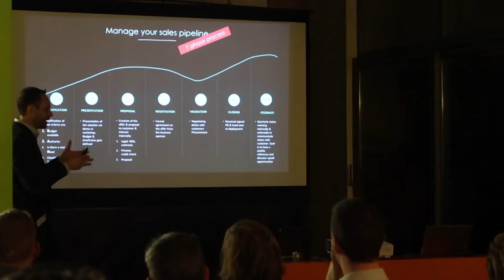This was Innovation @ The Bar - 21/02/2019 🎥 | iReachm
We made a wonderful aftermovie of our last edition of Innovation @ The Bar. This edition was about The Hottest Technology Trends in Sales.